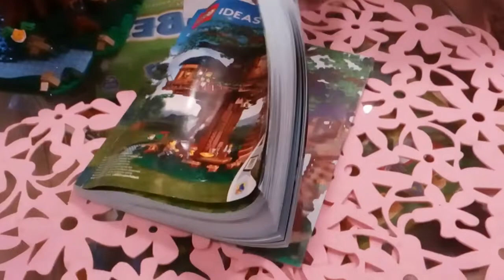Ещё одно дерево -дом в нашем саду 😀🌳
Внучке Сонечке 8 лет. Ей на день рождения подарили Лего из 3000 деталей. Она его собрала за 10 дней. После занятий в школе и в прохладную погоду. Комментарии можете писать под предыдущем видео.